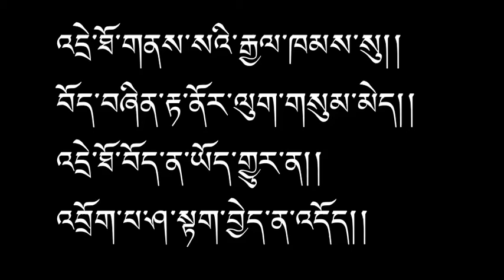2020 ལོའི་བོད་ཁམས། Tibet 2020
Tibet tibetano བོད 西藏 吐蕃